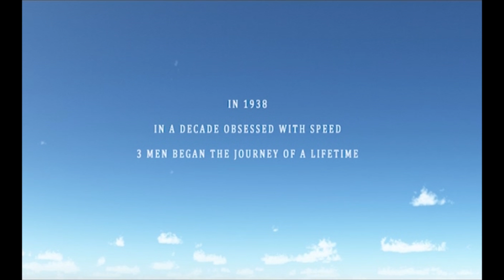Animators' Advent - Day 7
All Animated is a network for animation up north
Not made especially for Christmas, but there's something about steam trains that feels a bit festive ... Made by the effervescent, Bradford based Distant Future Animation
Day 5 of our challenge to post a piece of animation per day on the lead-up to Christmas - further contributions are invited from animators living and working up North!